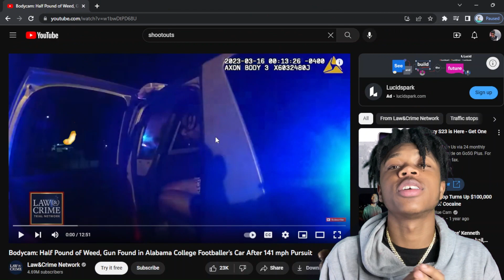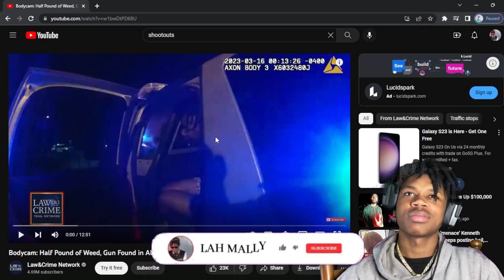HE GOT CAUGHT WITH A SWITCH AND 2 POUNDS OF WEED!! (THEN SNITCHED ON HIS FRIEND)